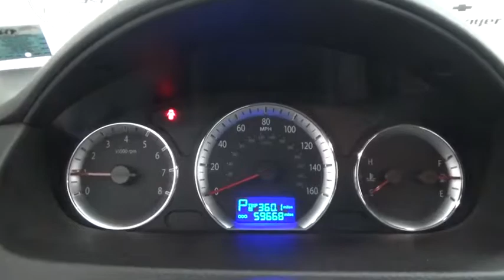2009 Hyundai Sonata Colonie, Albany, Saratoga Springs, Clifton Park, Schenectady, NY 26742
DeNooyer Chevrolet
127 Wolf Road

Gasoline! Call and ask for details! This good-looking 2009 Hyundai Sonata is the rare family vehicle you have been looking for. J.D. Power and Associates gave the 2009 Sonata 4.5 out of 5 Power Circles for Overall Initial Quality Design. New Car Test Drive called it ...roomier in almost every dimension than its midsize competitors, which is no surprise. Fit and finish is on a par with most others in the class, which also is no surprise. In terms of performance, it equals or bests comparably featured cars, which is a surprise... This fantastic Hyundai is one of the most sought after used vehicles on the market because it NEVER lets owners down.